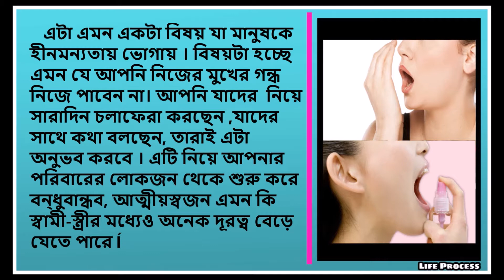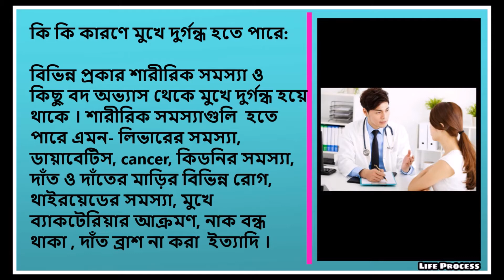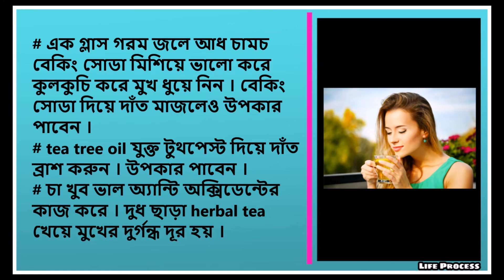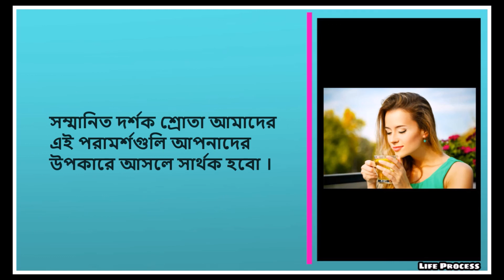মুখের দুর্গন্ধ কিভাবে দূর করবেন || How to get rid of bad breath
মুখের দুর্গন্ধ এমন একটা বিষয় যা নিয়ে আপনার পরিবারের লোকজন থেকে শুরু করে বন্ধুবান্ধব, আত্মীয়স্বজন, এমনকি স্বামী-স্ত্রীর মধ্যেও অনেক দূরত্ব বেড়ে যেতে পারে । এই ভি ডি ও টিতে কিভাবে মুখের দুর্গন্ধ দূর করা যায় ,সেটা উপস্থাপিত হয়েছে ।
                                                ধন্যবাদ ---